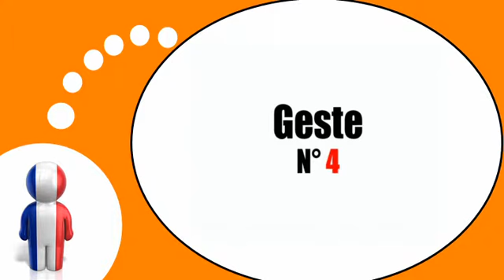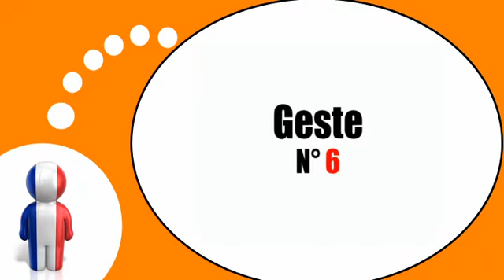프랑스어 수업 = 몸짓과 표현 # 11